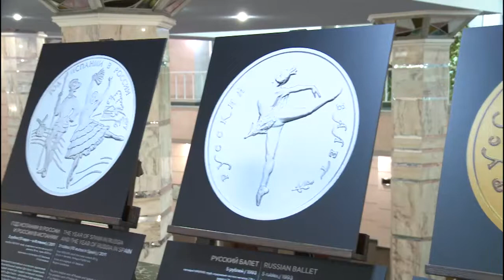Монетная выставка переедет из Банка России в Вологодский драматический театр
28 сентября Банк России в Вологде открыл двери для вологжан. Около 200 человек познакомились с работой регулятора, получили основы финансовой грамотности. «Фишкой» программы стало знакомство с выставкой «Магия театра», в которую вошли укрупненные изображения 19 монет, посвященных искусству.